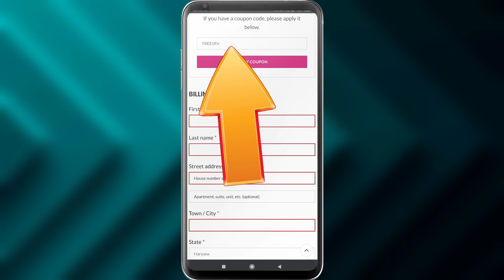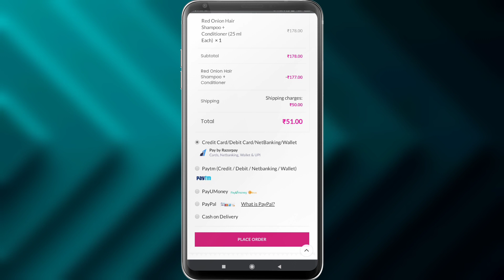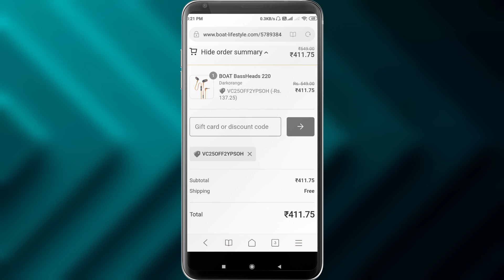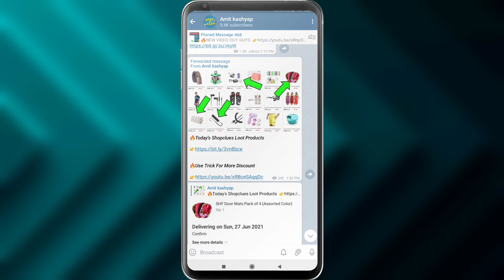₹1 Products || Boat products loot (cheapest) || free online shopping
code : FREESRV